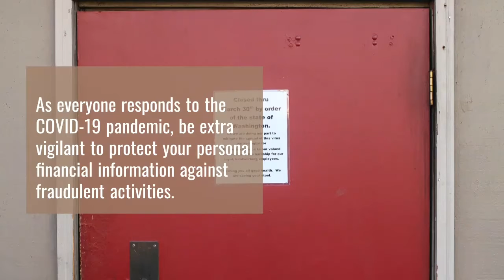Daniel Bustillo. COVID-19 Bustillo Real Estate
When disaster strikes, so do fraudsters. As everyone responds to the COVID-19 pandemic, be extra vigilant to protect your personal financial information against fraudulent activities. Criminals have also been attempting to collect financial and personal data by pretending to be the IRS.